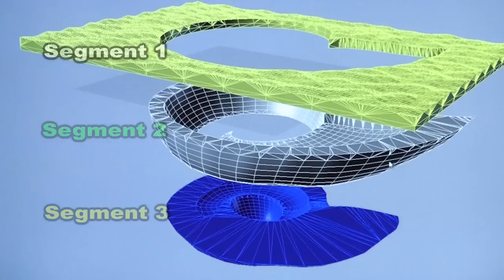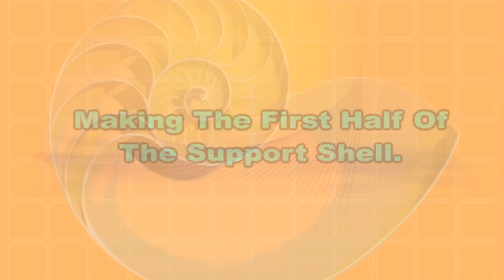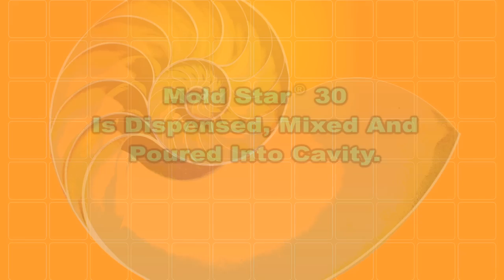Making a Concrete Sink from Design to Production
A Passion for Design + Latest CAD Technology + Precision Modeling + Mold Making Expertise = Concrete Profits

A nautilus shell was used as the basis for the sink design. Using the latest CAD software, the concept was converted to a 3-D rendering. Instructions for creating the 3-D pattern are transferred to a CNC router.

Foam-iT! 8 rigid foam is cast into blocks and used as the carving medium. The CNC router is used to carve the nautilus design out of the Foam-iT! 8 block. Additional segments are carved on the CNC router. Spray adhesive is used to adhere these foam segments together. Assembled segments are post-finished and prepared for making the mold.

Making a Mold Using the Cavity Pour Technique

Plastic strips are attached around perimeter of the model to extend the working mold surface. 1/2 inch (1.3 cm) non-sulfur based modeling clay is used to cover the model's surface. Modeling clay will roughly conform to the model's shape. Acorn nuts are placed on flange to create registration keys between support shell halves. Apply Sonite Wax to plastic flange to help release support shell.

Plasti-Paste II is mixed 1A:2B by volume, dispensed into clean mixing container and mixed thoroughly for 2-3 minutes. Spread Plasti-Paste II over entire surface to a thickness of 3/8 inch (1 cm). Plasti-Paste II is allowed to cure for 90 minutes at room temperature (73°F/23°C).

Remove the plastic strips from the model. Remove acorn nuts with a screwdriver. Remove clay from the cured support shell. Create vent holes in the support shell to allow the air to escape when the cavity is being filled with mold rubber. Drill three 1/2 inch (1.3 cm) holes in the support shell. The holes allow liquid rubber to enter the cavity.

Plastic is placed over sink drain and sealed with hot-melt glue to prevent liquid rubber from passing through. Support shell is placed over sink model. Glue is applied on the edge of the support shell to prevent liquid rubber from leaking. Clay is used to create a containment ring around the vent holes. Rings will contain excess mold rubber that may leak through vents. The clay is centered around the vent holes. Hot-melt glue is applied to modified drinking cup to create a funnel. The cup funnel is placed over the center of the pour holes.

Mold Star 30 platinum silicone rubber is dispensed 1A:1B by volume. Material is dispensed into clean mixing container and mixed thoroughly until there are no color streaks. Mold Star 30 is dispensed into the three pour holes. Liquid rubber is filling the cavity between the mold and the support shell. Let Mold Star 30 cure for 6 hours at room temperature.

Remove clay rings, plastic cup funnels, and plastic strips. Modeling clay is again used to cover the model's surface, and plastic wrap is applied to help minimize cleanup. Clay is used to form an opening at the top of support shell where rubber will be poured, and will also function as a registration key. Acorn nuts are again used to create keys to register the rubber mold with the support shell.

Plasti-Paste II is dispensed, mixed and applied to second half, then allowed to cure for 90 minutes at room temperature. Support shell is demolded, and clay and acorn nuts are removed. Sonite wax is used as a release agent between new liquid rubber and cured rubber. Vent holes are drilled and highlighted with a green marker for easy identification. Both halves of the support shell are assembled. The mold structure is placed into a sturdy box for leveling. Hot-melt glue is used to seal the two halves of the support shell. Straps are used to secure support shell halves.

Mold Star 30 is dispensed, mixed, and poured into cavity. Even distribution of mold rubber inside the mold cavity will be indicated as the liquid rubber reaches the vent holes. Clay is used to stop the flow of the rubber at each vent hole. Liquid rubber will progressively seek higher levels within the cavity as lower vents are capped. Let Mold Star 30 cure for 6 hours at room temperature.

To demold, clay and straps are removed. Mold halves are carefully separated. Sink model is removed from rubber mold. A pour hole is created in the mold rubber using a razor knife.

Casting the Concrete Sink

Mold is secured to ensure a leak-proof seal between mold halves. White cement and additives are prepared. Concrete batch is mixed. Concrete is poured into the mold cavity and allowed to cure for 4 hours. Concrete sink casting is removed from rubber mold by removing the straps and carefully separating mold halves with a screwdriver. Perfect detail captured from the sink rubber mold in the concrete casting.